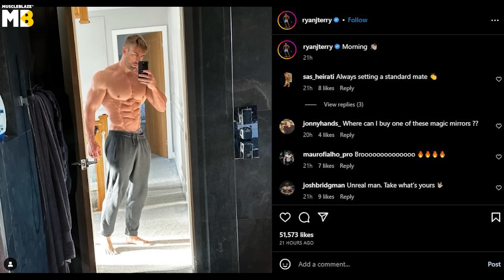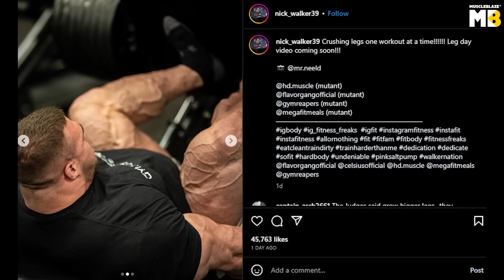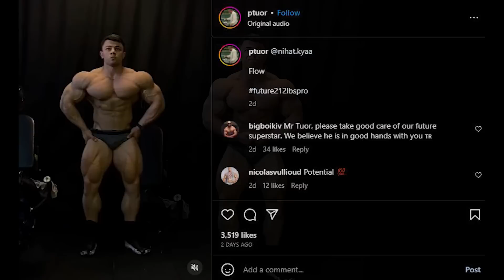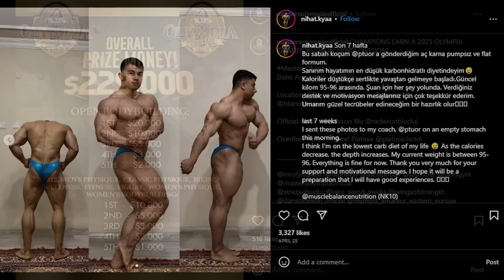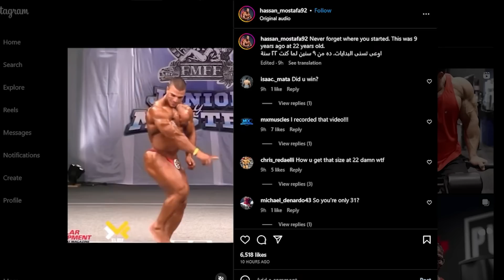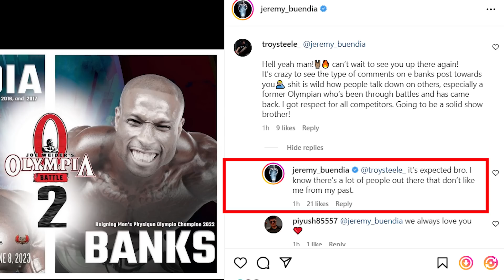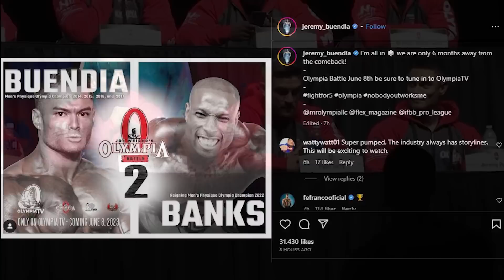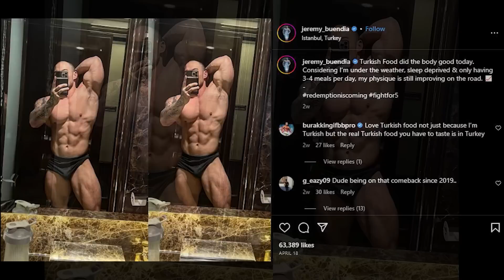JEREMY ANNOUNCED COMEBACK FOR 2023👌🙌 | NICK WALKER CRAZY VASCULARITY IN LEGS | RYAN TERRY SHREDDED